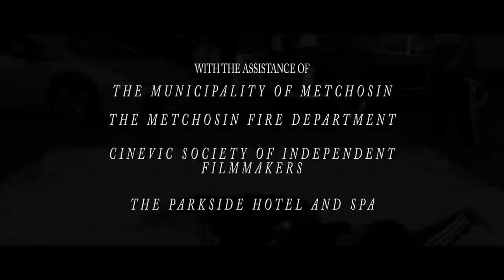Jesse Roper "Quality Time" (Music Video)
On Tour this SPRING!!!
4/22/2023 Vancouver, BC - Hollywood Theatre
4/25/2023 Kelowna, BC - Red Bird Brewing
4/27/2023 Edmonton, AB - SOHO YEG
4/28/2023 Grand Prairie, AB - Better Than Fred's
4/29/2023 Slave Lake, AB - Slave Lake Legacy Centre
4/30/2023 Longview, AB - Twin Cities Saloon
5/01/2023 Calgary, AB - Ironwood Stage and Grill
5/02/2023 Saskatoon, SK - The Bassment
5/04/2023 Regina, SK - Darke Hall
5/05/2023 Winnipeg, MB - West End Cultural Centre
5/06/2023 Thunder Bay, ON - Branch 5 Legion Thunder Bay
5/08/2023 Sudbury, ON - Coulson Entertainment Centre
5/09/2023 London, ON - Rum Runners / London Music Hall
5/10/2023 Hamilton, ON - Mills Hardware
5/11/2023 St.Catharines, ON - Warehouse Concert Hall
5/12/2023 Toronto, ON - The Garrison
5/13/2023 Burnstown, ON - Neat Coffee Shop
5/14/2023 Montreal, QC - L’Escogriffe
5/15/2023 Quebec City, QC - L’Anti Bar & Spectacles
5/17/2023 Fredericton, NB - The Cap
5/18/2023 St. Andrews, NB - Paddlefest
5/19/2023 Halifax, NS - The Carleton

8/11/2023 Victoria, BC - Phillips Backyard

Production assistance by Jon Baron

Additional Camera operation by Danny Buchanan

Props and wardrobe by Shiraz, Jon Baron, Rachel Lott, Robert Dening

Choreohraphy and dance by:

Melanie Narciso - Geralyn Kayleigh - Rhylan Cabalu - Kota Shinjo - Elijah Cooper - Stefan Dong

Thanks to everyone who came out to the shoots and appeared in the video!